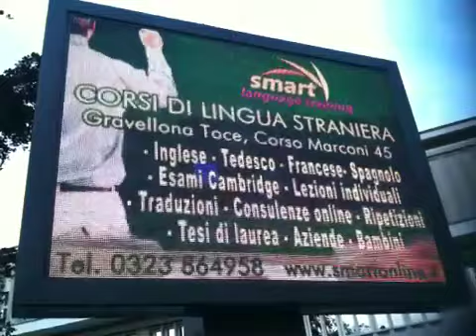Smart Language Training's big TV advert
This is our first big TV advert on the Pallanza/Verbainia roundabout.